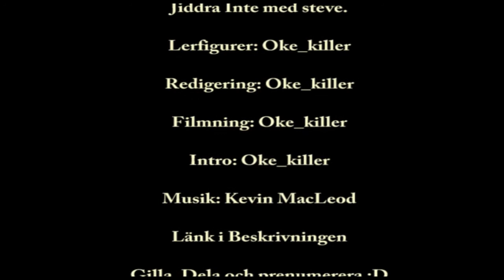How to Craft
Ler-animation gjord på kursen film/animtion!